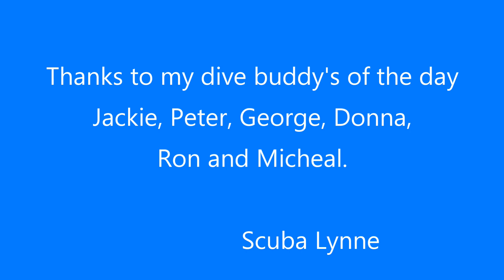Scuba dive The Steps Kurnell Kamay Bay National Park Australia East Coast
A scuba dive at The Steps Kurnell. Lots of cool critters both videos and photos. All taken on 2/3/23